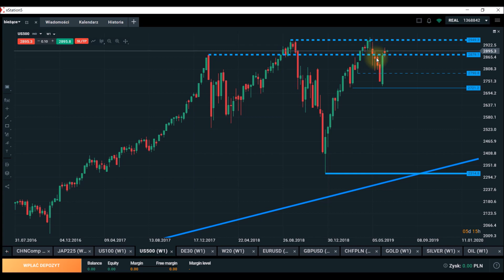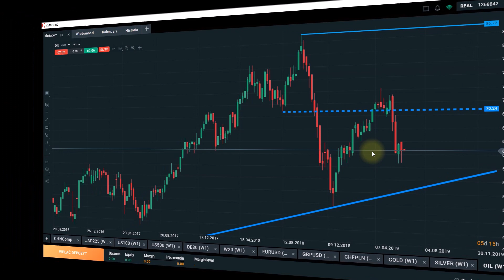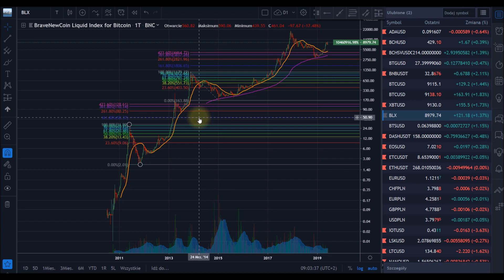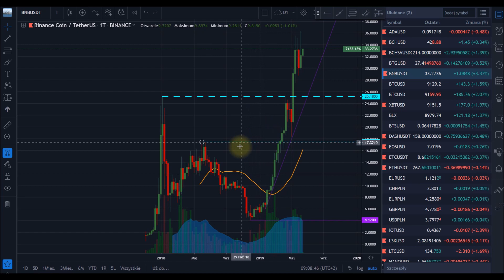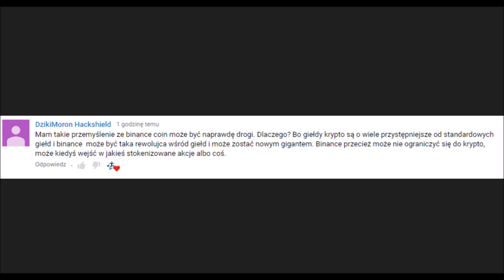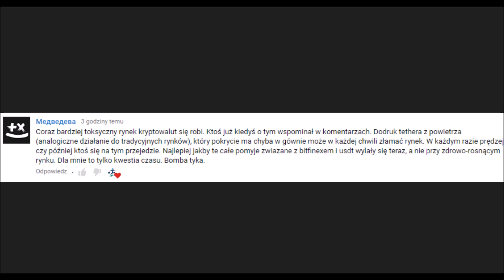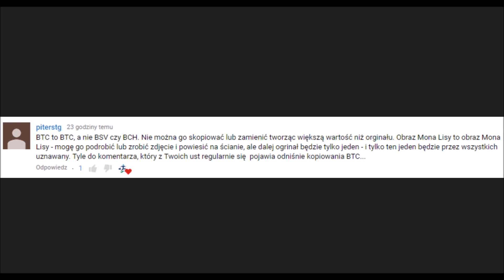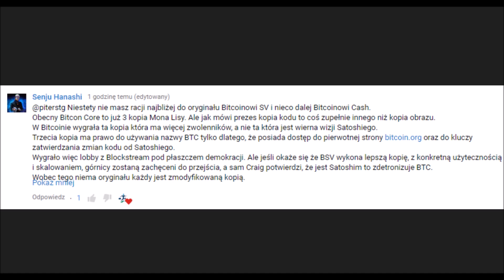Podsumowanie tygodnia. Kryptowaluty, akcje, surowce, forex - przegląd rynków.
Giełdy i brokerzy:
- XTB (broker: akcje i CFD na indeksy, surowce, forex, kryptowaluty)

- Bybit (giełda kryptowalut z dźwignią 1:100 - depozyty w BTC, ETH, XRP i EOS alternatywa dla BitMEX-a)

- Deribit (giełda kryptowalut z dźwignią 1:100 - alternatywa dla BitMEX-a)

- giełdy i kantory kryptowalut (opinie i rankingi)

Przedstawiane w filmie opinie są tylko i wyłącznie prywatnymi opiniami autora i nie stanowią rekomendacji inwestycyjnych w rozumieniu przepisów prawa.